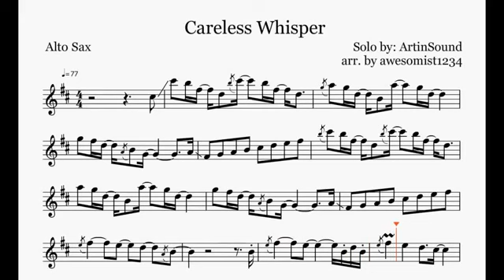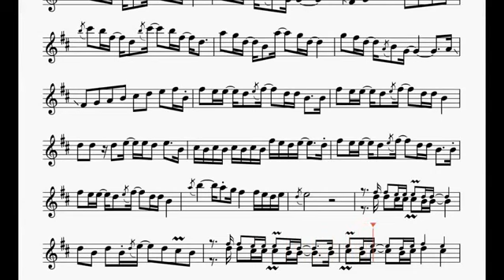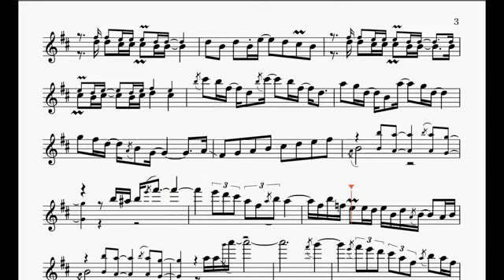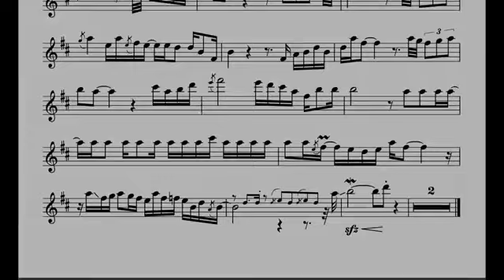Careless Whisper Saxophone Sheet Music (REUPLOADED)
Dang it, it's on 360 HD, it should've been 720 HD

I reuploaded this in case if anyone wanted to hear the Audio since JNguyenSheets took it down because he didn't want his channel; to be taken down since he has 2 copyright strikes.

And no, I don't play Alto Saxophone or Tenor Saxophone, I play Trombone... and bass Trombone as well. I uploaded this; so you Saxophones can play on this Sheet Music (probably play it for your girlfriend or any occasion).